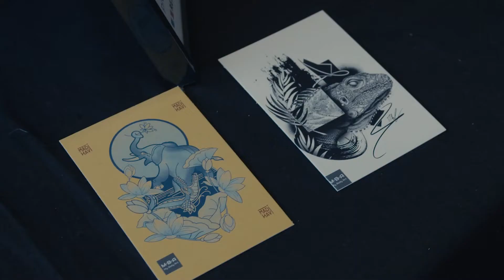AFTERMOVIE Isère Tattoo Show Convention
Mikl et Madhavi étaient à l'Isère Tattoo Show à Grenoble les 24 et 25 Septembre 2022, retour en image sur ce beau week-end !